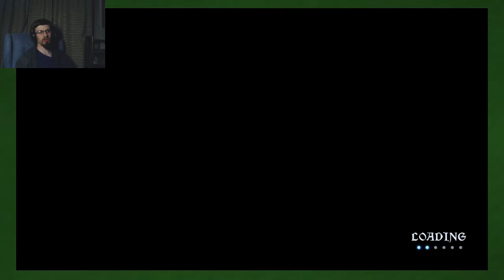The Banner Saga 3 Part 23